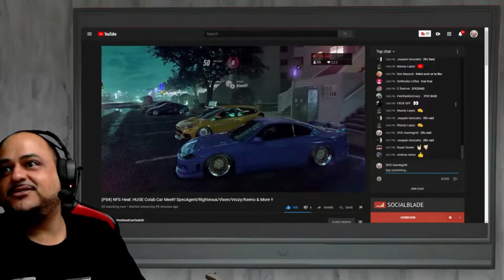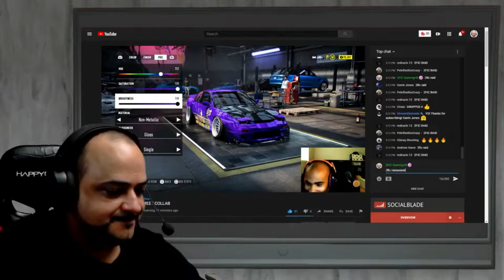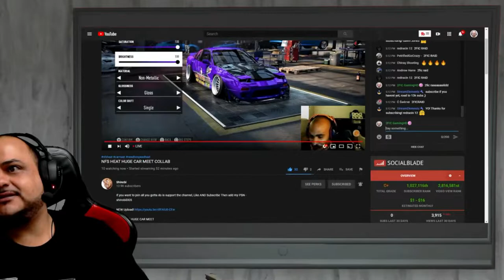GTA V FUNNY MOMENTS: BEST CLIPS of the WEEK #2 | 2FIC GamingHD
GTA 5 FUNNY MOMENTS: BEST CLIPS of the WEEK #2 | 2FIC GamingHD

          How to JOIN OUR 2FIC Car Meets
You NEED to accumulate 8 hrs of WATCH TIME during our LIVE STREAMS to join
Type !stats during any LIVE STREAM to find out how many hours of watch time you have.